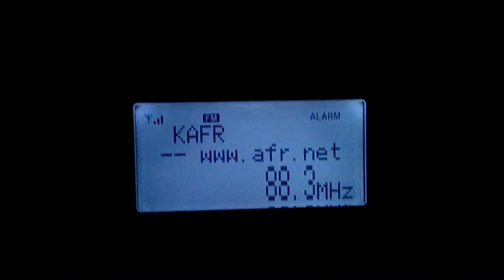FM DX TROPO KAFR 88.3 MHz AFR Conroe Texas 29.01.2015 0211 UTC 564 Km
KAFR 88.3 Amarecan Family Radio from Conroe, Texas (ERP: 100 Kw HAAT: 135 meters) received in Reynosa, México (350 miles)

Receiver: Sony XDR-S3HD
Homemade FM Antenna